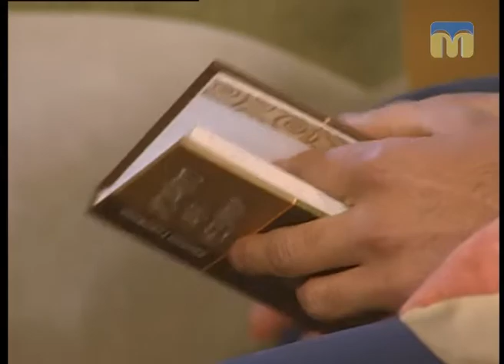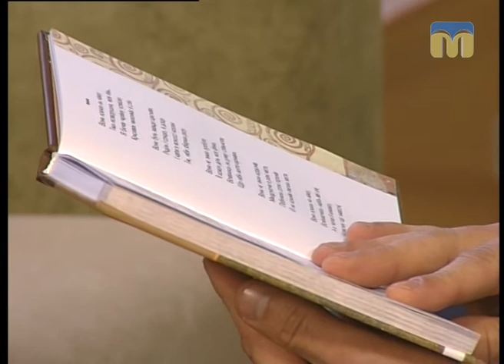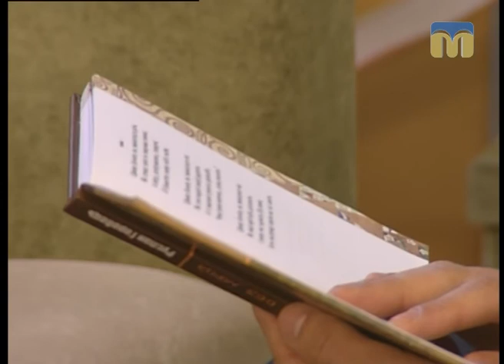Новий день. Творчість миколаївського поета - 26.10.2017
Гість студії — поет Руслан Горобець.